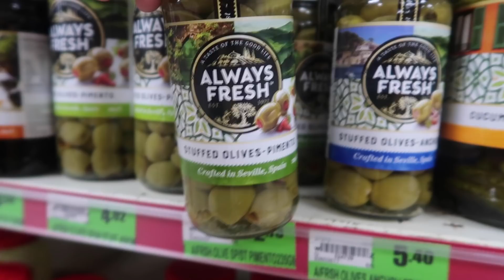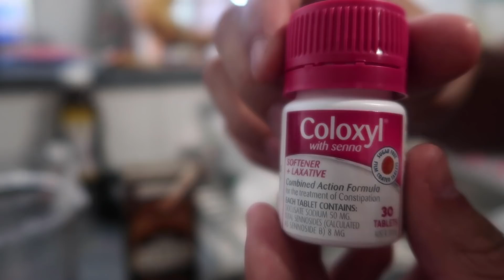THE WORLD'S MOST DISGUSTING DRINK......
TASK 1:
 Pass or keep with a bad drink and a good drink